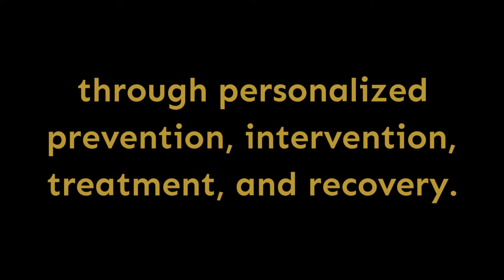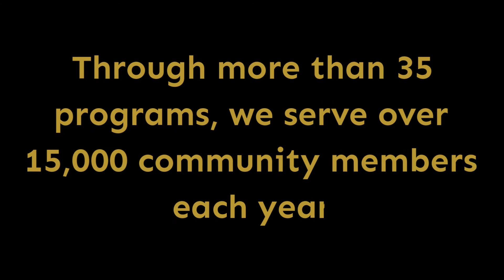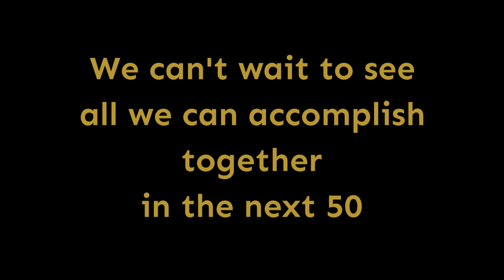50th Anniversary Kickoff Video 1080p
Kenneth Young Center will celebrate 50 years of service to our communities on November 6th, 2020!